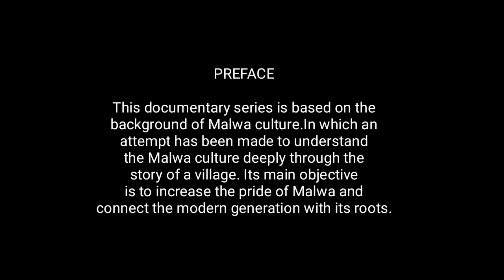Village Documentary | हमारो सौम्यकाशी | Ep-2 | In Between Diwali & Dussehra | Malwa Culture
दिवाली और दशहरे के बीच का समय ग्राम वासियों के लिए उमंग और उत्साह का समय होता है। इसी दरमियां एक अदृश्य बेल दोनों त्योहारों को बांध के रखती हैं। जो कि लोक गीतों से सींची जाती है ,गोबर से लिपी जाती है, और जिससे मिट्टी की सोंधी खुशबू आती है, आइए उसी अदृश्य बेल को महसूस करने की कोशिश करते हैं।

Intro- 0:00 - 2:35
घलड्या गीत - 2:40
हरणी गीत - 4:20
राम मंदिर- 6:30
कीर्तन- 8:30
समापन- 12:20

यह डॉक्यूमेंट्री सीरीज मालवा संस्कृति की पृष्ठभूमि पर आधारित है। जिसमें एक गांव की कहानी के जरिए मालवा संस्कृति को भी गहराई से समझने की कोशिश की गई है।इसका मुख्य उद्देश्य मालवा के गौरव को बढ़ाना और आधुनिक पीढ़ी को उसकी जड़ों से जोड़ना है।

This documentary series is based on the background of Malwa culture. In which an attempt has been made to understand the Malwa culture deeply through the story of a village. Its main objective is to increase the pride of Malwa and connect the modern generation with its roots.